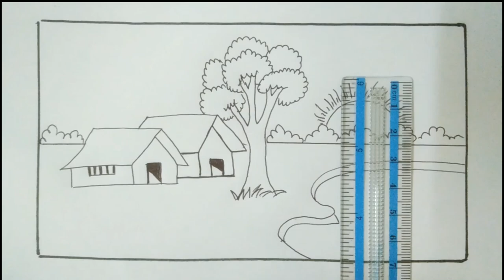ছবি আঁকাটা শুরু করতে পারেন শুধু পেন্সিল দিয়ে | Start the picture drawing with only pencil